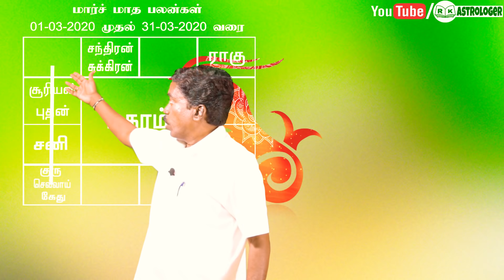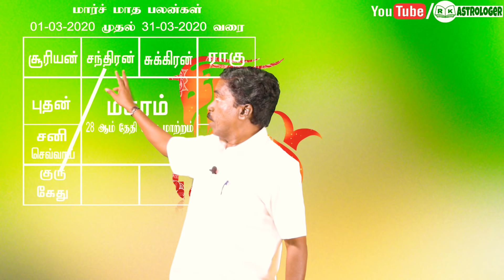மகரம் ராசி மார்ச் மாத பலன்கள் | March 2020 Capricorn Zodiac Benefits | RK Astrologer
சுபம்

Office Address:
No,7 B Seakku Peattai Kavarai Street
Kanchipuram 631501